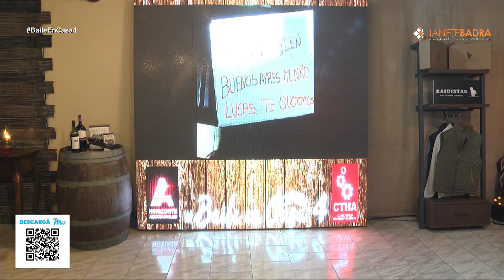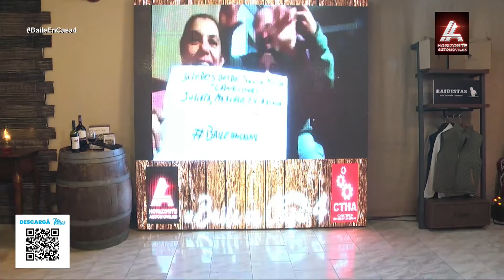Lucas Sugo - En la línea del tiempo (Baile en casa)